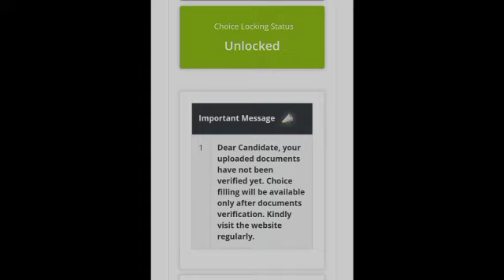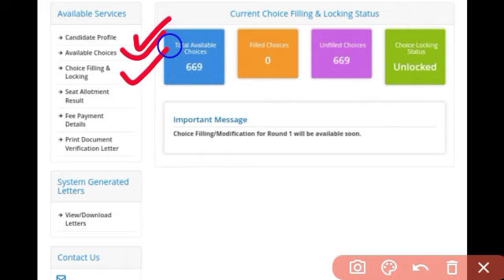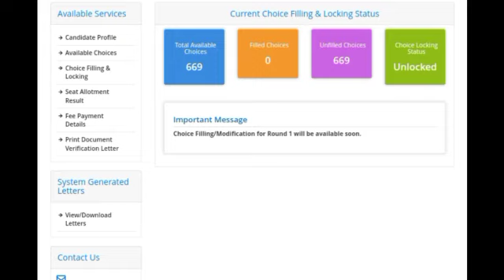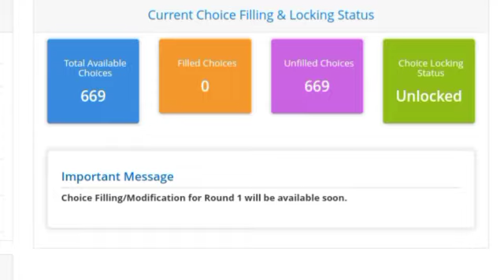UPSEE Counselling Process 2021 | Upcet Result 2021 | UPTU Counselling 2021